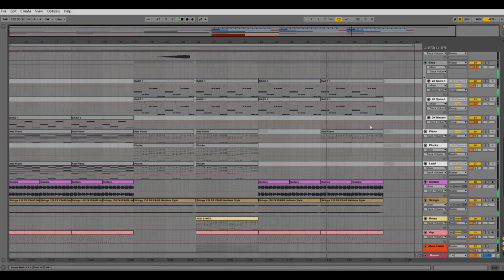Ableton Template - Deep House - Sunday Sounds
Product Specs
DAW: Ableton Live 9.6
Audio Tracks: 19
Midi Tracks: 16
LD Sylenth1 Presets: 7
NI Massive Presets: 2
RS Spire Presets: 6
Custom Instruments from Ableton Native plugins
BPM: 122
Key: F#Maj
Pack Size: 74.8 MB
*Required Plugins*
LD Sylenth1 v2.21
NI Massive v1.3
RS Spire v1.1
Xfer LFO Tools (Free Plugin)
Xfer OTT (Free Plugin)